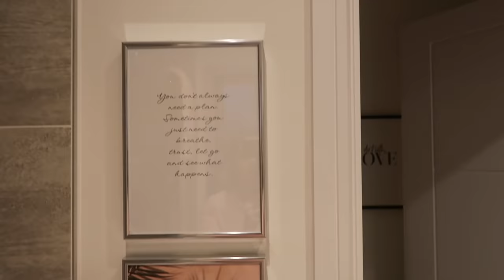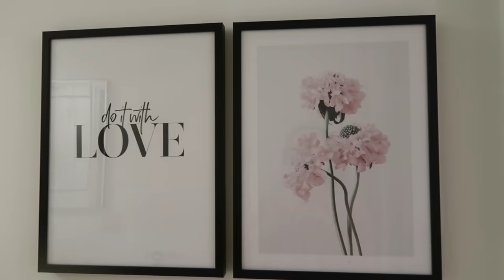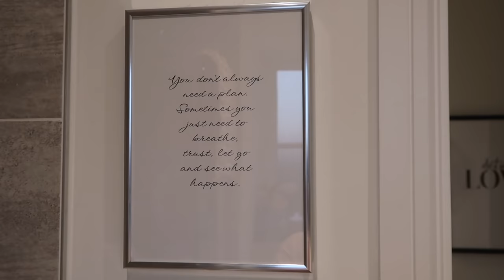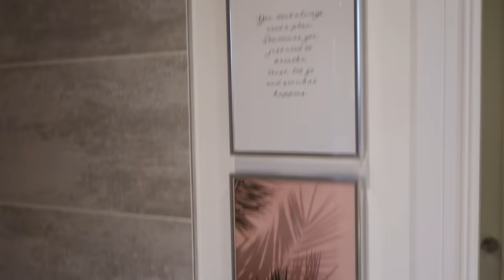NEW BUILD HOME/APARTMENT TOUR! PINK, WHITE & GREY | Luxe On A BUDGET | Redrow | Hazel Maria Wood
Hello everyone and welcome back for another video. Today is my updated NEW BUILD HOME TOUR / NEW BUILD APARTMENT TOUR. My property is built by REDROW HOMES so I hope this helps anyone interested in Redrow! My interior is mainly BLUSH PINK, GREY AND WHITE and I have incorporated a few extra pieces recently with thanks to DESENIO. I really hope you enjoy watching xx

Desenio details-
 Code: HAZELWOOD2
Valid until midnight, Thursday 19th September
Code does not apply on frames nor handpicked/personalised prints